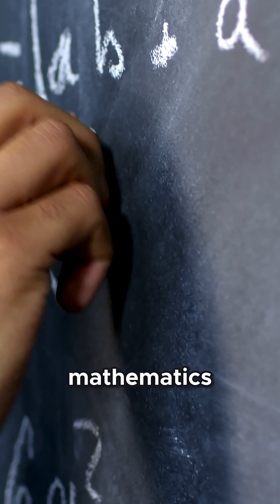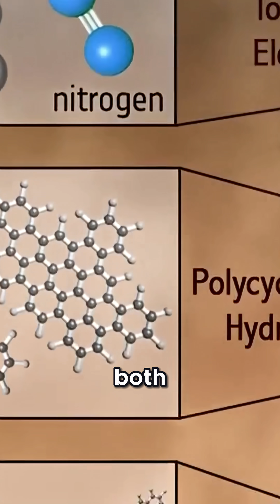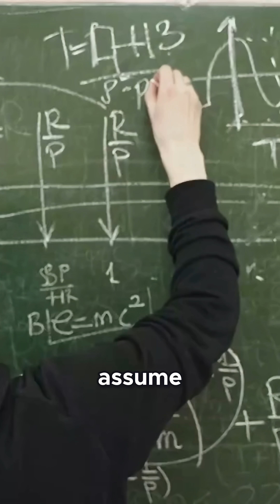"Inventing" a Language to Communicate with Aliens?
Hello and Welcome, you are watching "The Cosmic Student"

Today's video is inspired by theories and facts from the scientific community.

Linked Sources and Resources